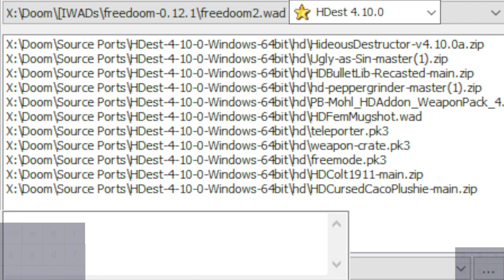Hideous Destructor: Freedoom 2 | map11